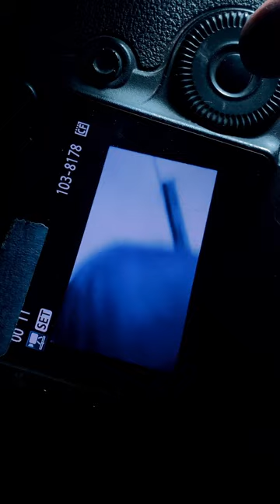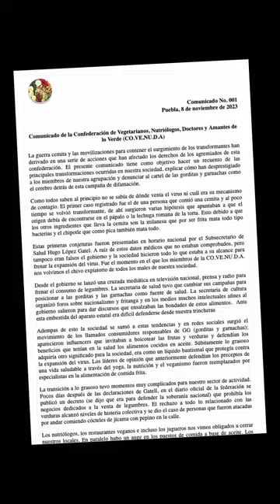Zombies en UPAEP · Guerra Transformante Mx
Esto soñé, esto imaginé.
➡︎ Sólo es un ejercicio de ficción para la materia de Narratología ⬅︎

NOS APOYAN:
· DroneCamPuebla: